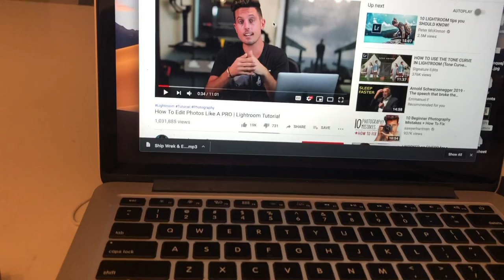Vlog #2: Mont Royal And Physique Reveal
Sorry for all the shakiness, still a work in progress, hope you enjoyed!